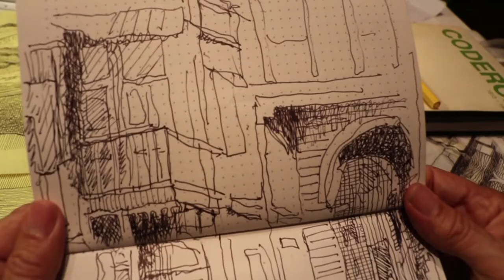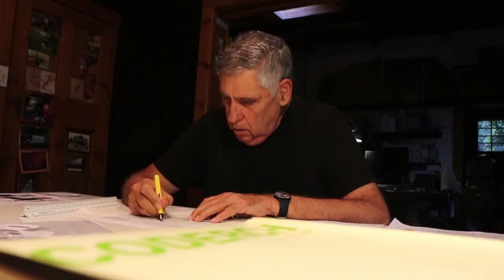Biennale Architettura 2018 - Peter Rich